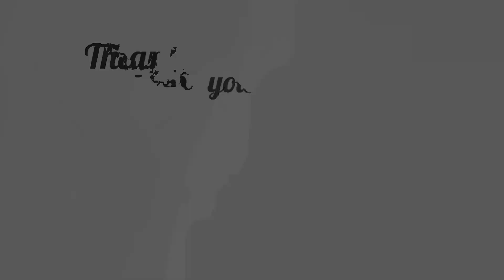DJ Kamu Kok Begitu Menawan-LESTI | Senam Kreasi Kamu Kok Begitu Menawan Bersama Obic Jelita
hay guys,
Mari berolahraga untuk menjaga kebugaran jasmani.
Kami dari kelompok masyarakat yang berprofesi sebagai ibu rumah tangga,
yang rata - rata berusia diatas 40 tahun, kelompok ini bernama OBIC JELITA
Misi kami adalah mengolahragakan masyarakat dan memasyarakatkan olahraga.
Mohon maaf jika masih banyak kekurangan.
Koreo : Sarifa Obic Jelita

Terimakasih Kepada :
NEWS POPULER PRODUCTION
DJ Yang Lagi Viral di TIK-TOK / YouTube 🇮🇩
Song :  √
Artist : DJ NWP √